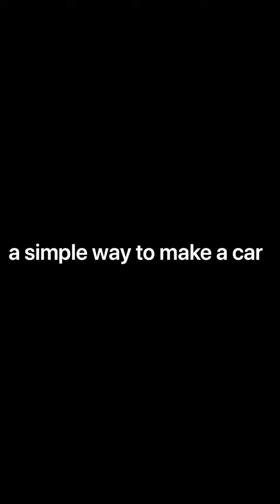lego how to build cars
like if you read this